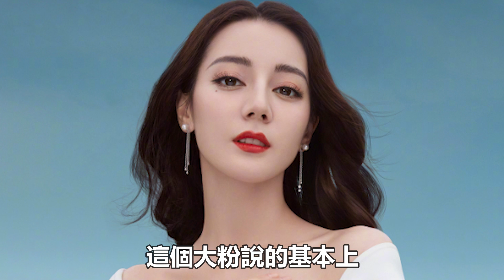迪麗熱巴疑曬黃景瑜cp照，大粉脫粉回踩，曝光4年約會細節!|迪麗熱巴|黃景瑜|娛樂快報